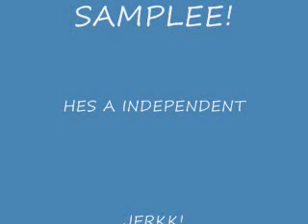kidswagg going lite jerkin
IDK Y DIS NIGGA KEVIN PUT GETTIN OFF 4 I WAS GETTIN LITE